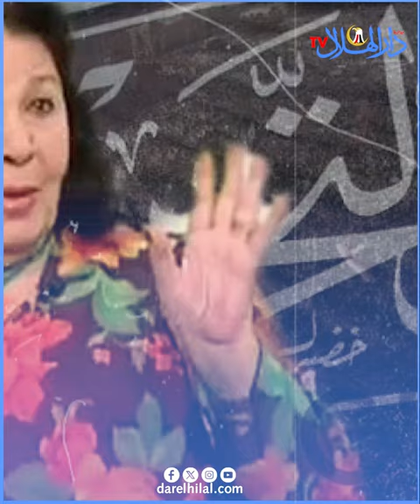فتحية العسال | صوت المرأة في الأدب المصري